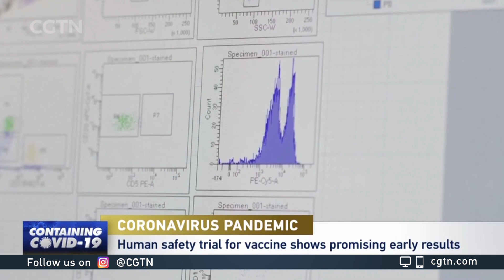Human safety trial for vaccine shows promising early results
A coronavirus vaccine in the U.S. is showing promise, with pharmaceutical company Moderna saying the first human trials have triggered some level of immunity, paving the way for tests on larger groups to see how well it works.